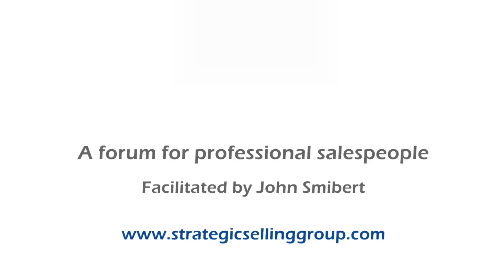"Aligning sales and buyer process builds trust" - Cian McLouglin (TALKING SALES 122)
"The magic happens when the sales & buying processes interconnect"  - Discussion with  John Smibert.

I asked  Cian McLoughlin, why it's important to marry up the sales process and the buying journey.

Cian responded by pointing out that "We tend to focus on the sales process, what’s our process, what are the steps we need to move through.  But we sometimes forget the customer is going through an buying process.

He said "It’s important to have a sales process, because we can demonstrate to the customer that we know where we’re going next.

But what we need to realise that there’s a buying process happening in parallel to our sales process. The magic really happens where those two interconnect"

Cian elaborated on the reasons this is important.  He also talked about what thousands of customers have told him - through his win-loss analysis - how they find it difficult to work with suppliers who do not align with their process and give it as a key reason why they did not give them the business.

To get the detailed reasons and Cian's recommendations view  the interview above.

Cian McLoughlin is a guru in win/loss analysis, he’s a speaker, an author, and a leading advisor to the sales fraternity.